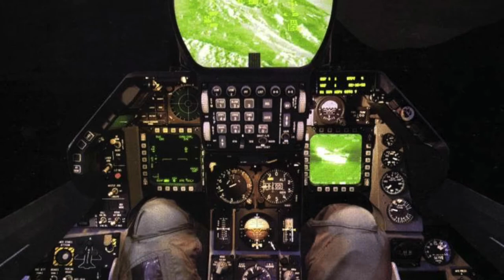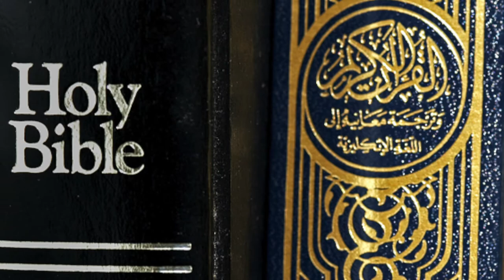Afghanistan (A Song of War)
My song and homage to each dutiful soldier; and to the countless civilians who are caught in the middle of war around the world - God Bless each and every one of you.

Back in 2006, two of my friends who are playing on this recording, went to Afghanistan to perform for Canada's troops stationed in Kandahar.  One evening while sitting at home with my acoustic guitar in hand, I thought of them and the ongoing war.  While playing a few chords, words also came up in my mind and I wrote this song - my first.

Fortunately, some of my friends are professional musicians.  They gathered one afternoon at Groove Jungle Recording Studio in Winnipeg, Canada and recorded my song as a demo.  I'm very grateful to each of them for their collective and dramatic arrangement, and especially one of my closest friends, Leonard Shaw, who helped and guided me through this process.

Leonard (Lewsh) Shaw    Keyboards
Pat Wright                          Guitars
Ken (Spider) Sinnaeve     Bass
Stephen Broadhurst         Drums
Jay Bodner                        Vocals
Howard Klopak                 Recording Engineer

This is the first video I've ever made and I used iMovie.  In turn, I wish to express my sincere appreciation to the many photographers who in many situations also risked their lives to share their images with the world.